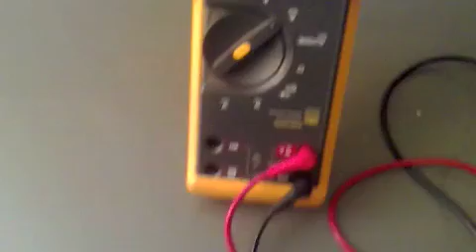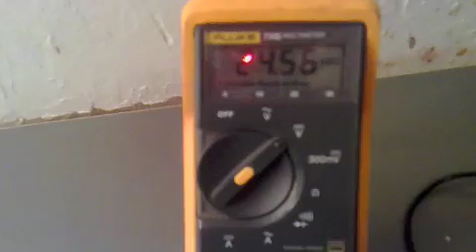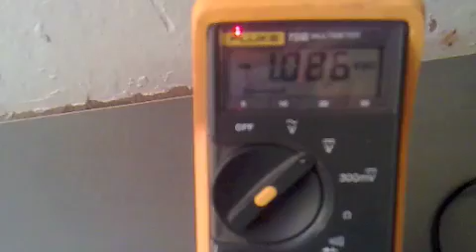Joule Thief (Circuit) 001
The Joule Thief Seems to Work Well ..

Its getting about 28v Flyback Voltage!

Looks Like its the same as a self isolating Bedini or at least uses the same effect.

I might try four in sequence to try any light a Neon..

Any Ideas?